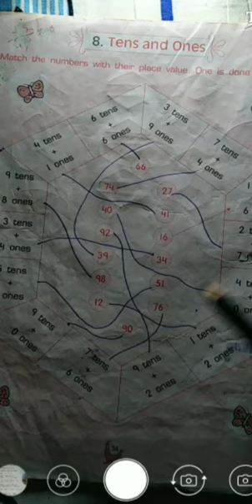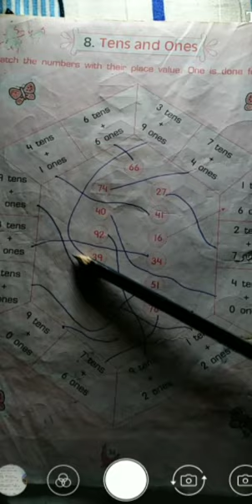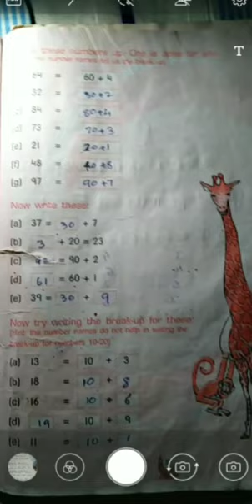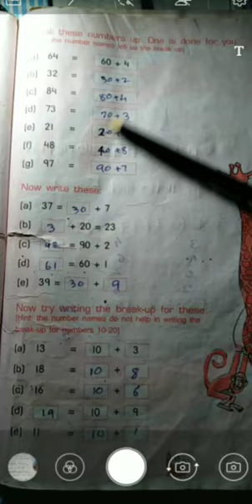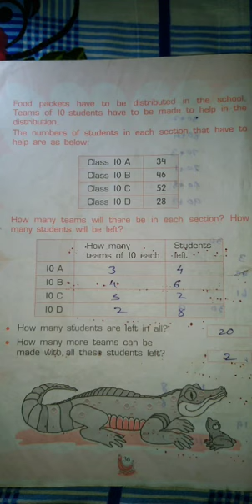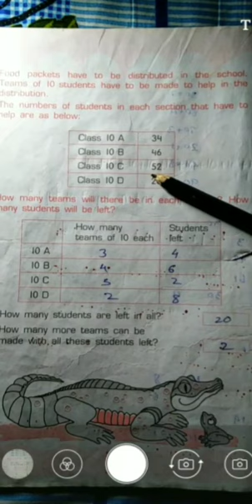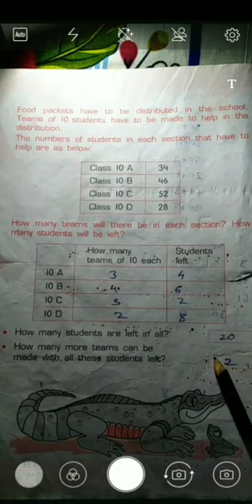2nd Std Mathematics work book chapter 8